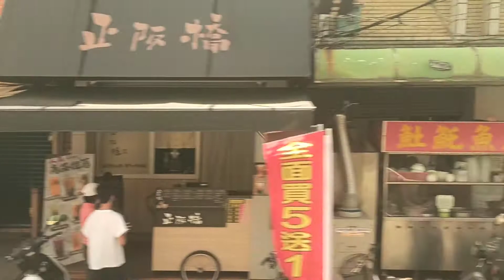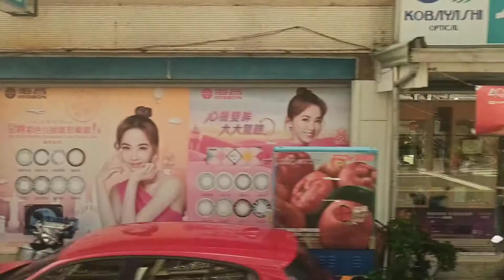屏東客運 8213 626-V2 屏客東港站-安泰醫院